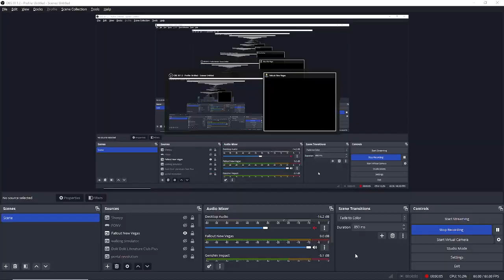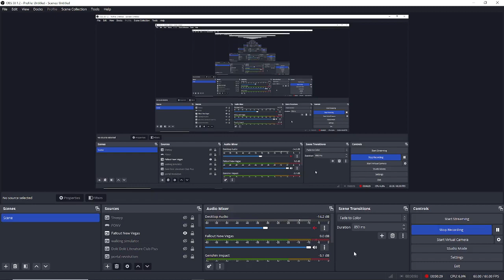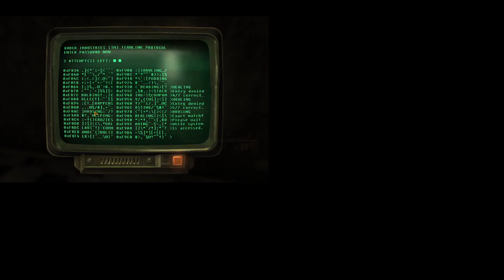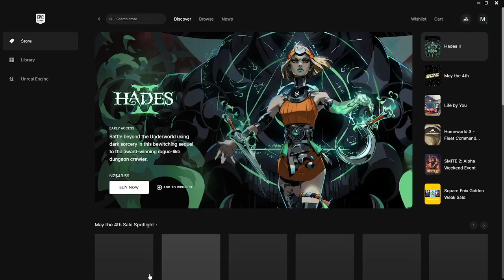Episode 7 | Fallout: New Vegas